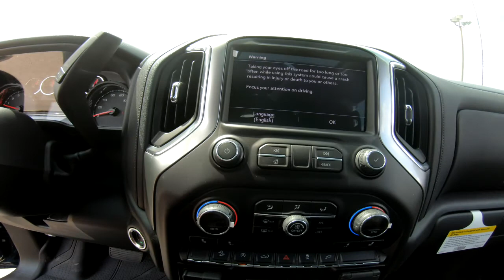2019 CHEVROLET SILVERADO 1500 Crew Cab LT All Star Edition - New Truck For Sale - Hudson, WI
to view this New NORTHSKY BLUE METALLIC 2019 CHEVROLET SILVERADO 1500 Crew Cab Short Box 4-Wheel Drive LT All Star Edition for sale in Hudson, WI.

VEHICLE DESCRIPTION
Moonroof, Turbo Charged Engine, Chrome Wheels, WiFi Hotspot, Onboard Hands-Free Communications System, Rear A/C, Bed Liner. FUEL EFFICIENT 22 MPG Hwy/16 MPG City! LT trim, NORTHSKY BLUE METALLIC exterior and JET BLACK interior SEE MORE!

We also serve:
Lakeland, MN
Bayport, MN
Woodbury, MN
Cottage Grove, MN
Afton, MN
Oakdale, MN
Roberts, WI
Hammond, WI
Somerset, WI